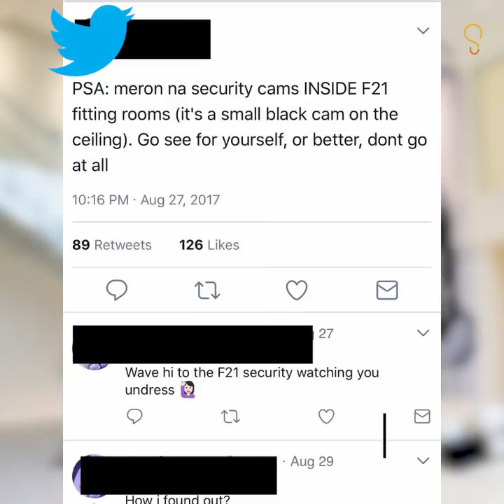Do Forever 21 dressing rooms have CCTV cameras?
Is this for real?!? 😱

Follow SparkUp on Facebook, Twitter, and Instagram (@SparkUpPH) for more info and updates!